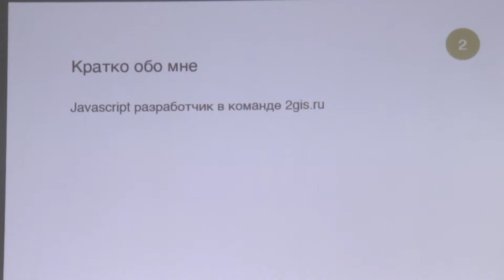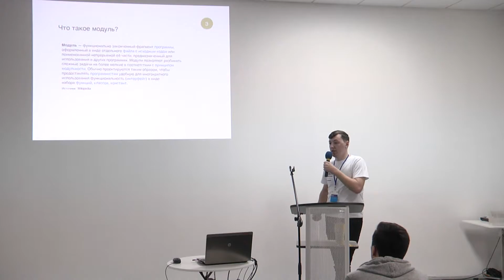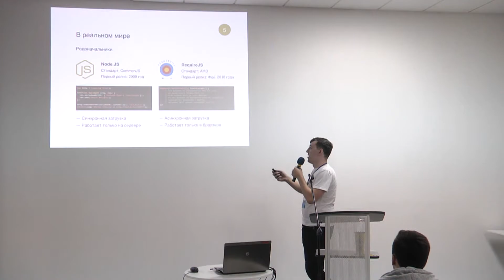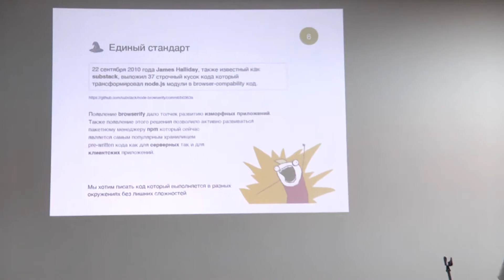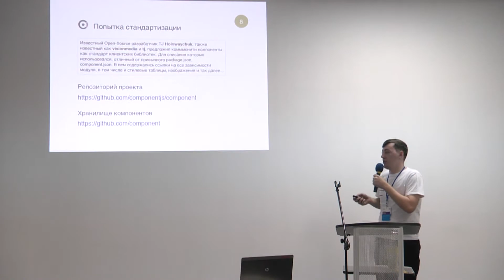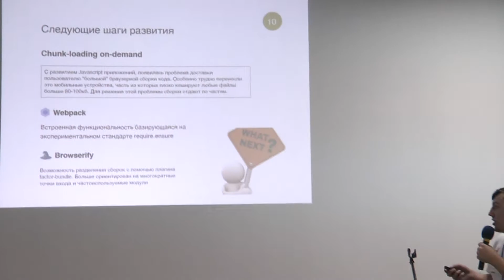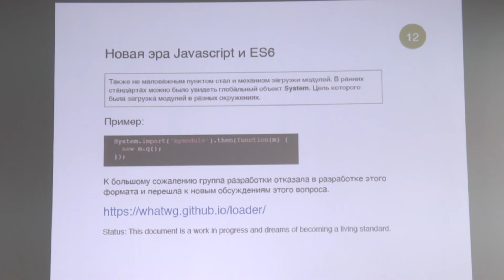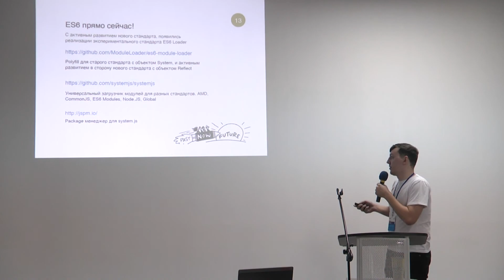Блиц Кирилл Кайсаров. 2ГИС. Frontend: Путешествие в мир модульных загрузчиков